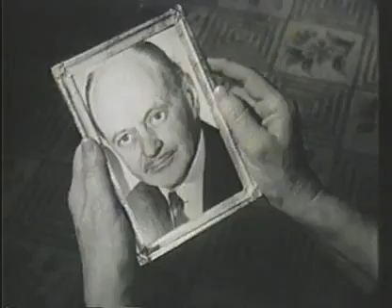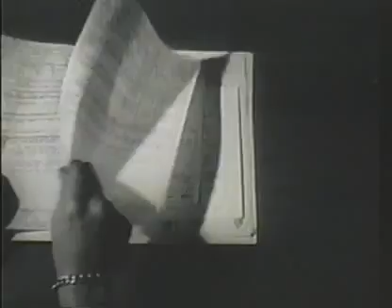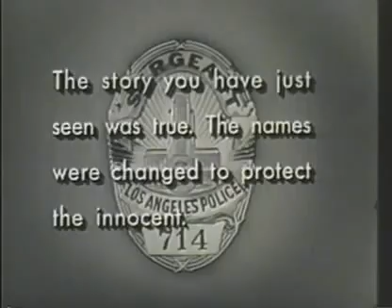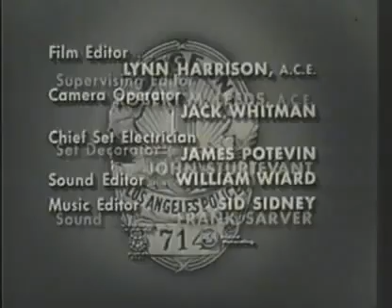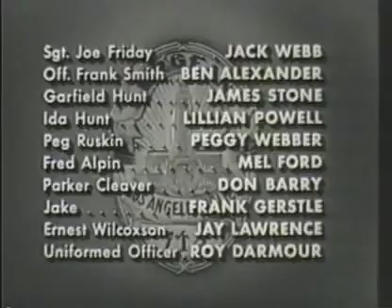Dragnet S05E06 The Big Gap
Dragnet is a radio and television crime drama about the cases of a dedicated Los Angeles police detective, Sergeant Joe Friday, and his partners. The show takes its name from an actual police term, a "dragnet", meaning a system of coordinated measures for apprehending criminals or suspects.